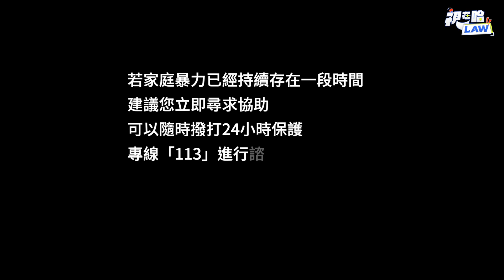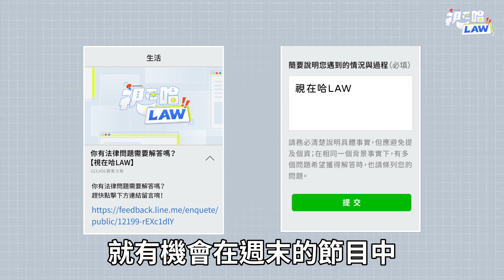家暴保護令有用嗎？律師說真心話| 視在哈LAW｜陳宇安律師x LINE TODAY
本集重點：
一、「家暴保護令」區分哪三種？
二、「家暴保護令」所定義的家暴行為有哪些？
三、可以聲請「家暴保護令」的對象跟範圍
四、「家暴保護令」的內容包含哪些？